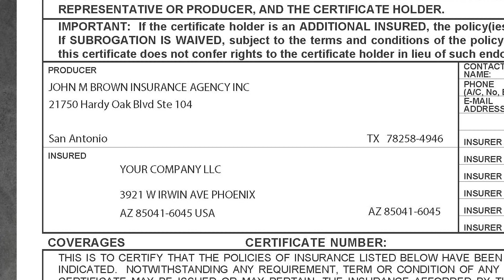Impulsa tu Negocio de Construcción en Arizona con la Licencia Correcta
💸 ¡COTIZACIÓN GRATIS!

¿Quieres hacer crecer tu negocio de construcción en Arizona y acceder a proyectos más grandes? Obtener tu licencia de contratista general es el primer paso esencial. Soy Laura de Contractors Liability, y en este video te guiaré a través de cada paso necesario para obtener tu licencia en Arizona y cumplir con los requisitos legales. Descubre qué tipo de licencia necesitas, los pasos de solicitud, y cómo obtener el seguro y la fianza adecuados. Esta guía te ayudará a operar legalmente y a ganar credibilidad con tus clientes, asegurando nuevas oportunidades para tu empresa. ¡Mira hasta el final para detalles cruciales!

0:18 Introducción
0:39 Licencia en Arizona
1:10 ¿Qué tipo de Licencia Necesitas?
1:30 Requisitos para la solicitud de Licencia
1:42 Fianza de Contratista
1:54 Educación
2:15 Seguro de Responsabilidad Civil
2:27 Certificado de Seguro
2:36 Resumen